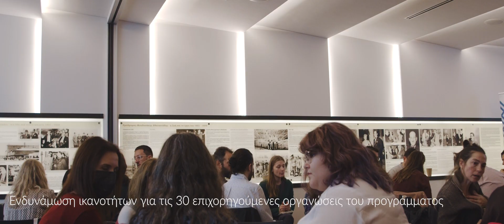Πρόγραμμα «Σημεία Στήριξης» | 5ος Κύκλος (2022-2023)